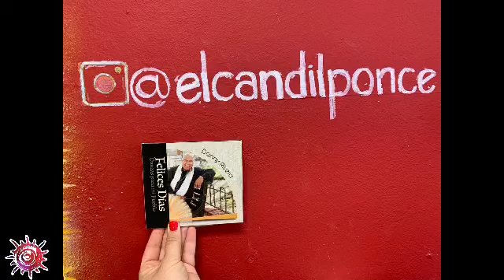Isla Caribe Podcast #60 - Hablamos con Danny Rivera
Isla Caribe Podcast #60 con “La Voz Nacional de Puerto Rico”, Danny Rivera. Hablamos sobre la danza puertorriqueña en la vida de Danny Rivera.

Este episodio es traído a ustedes en colaboración con la librería El Candil - libros, café, música, vinos, donde puedes conseguir el CD de Danny Rivera "Danzas Para Mi Pueblo."

¡Únete a la conversación! Y mañana no te pierdas a las 10:30am Ruta Virtual Juan Morel Campos, consigue tu boleto GRATIS